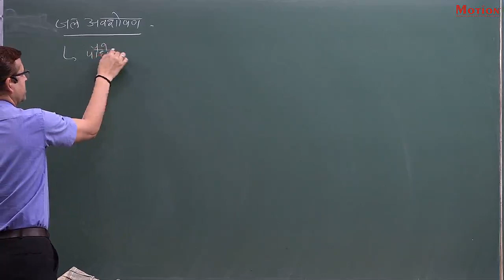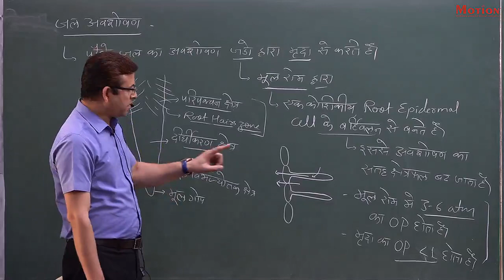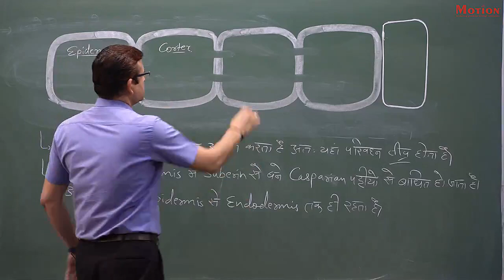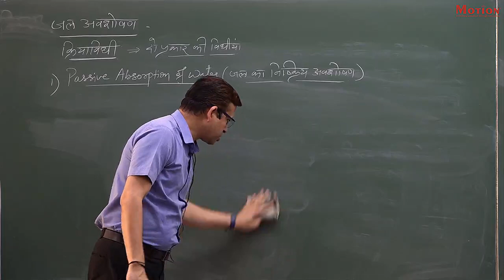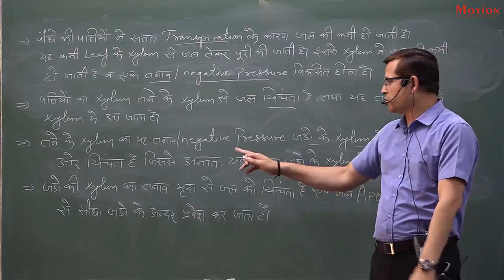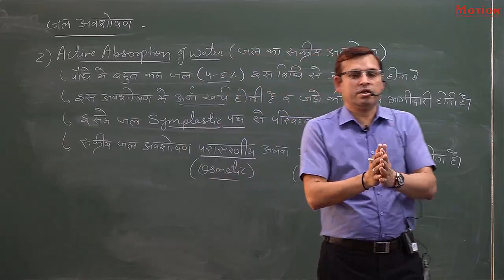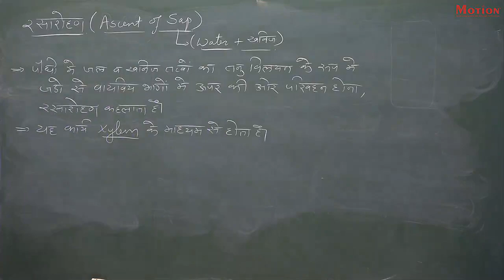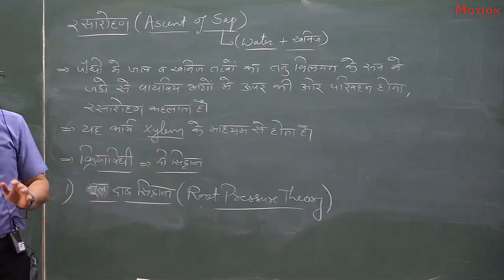l 6 transport in plants